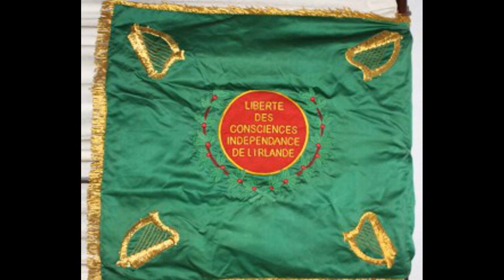Napoleon's Irish Regiment part 3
On St Patrick's Day weekend, we see the final part of our deep deep dive into Le Troisieme Regiment Estrangier, the Irish Regiment!

The re-enactors pictures I've used here have a Facebook page (Irish Legion) all the photos are their property, and you should go check them out!